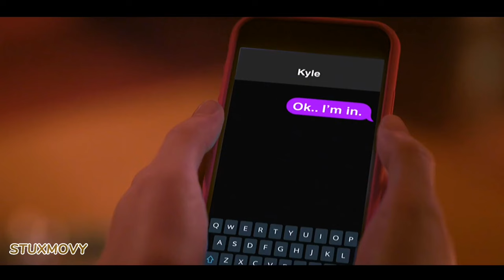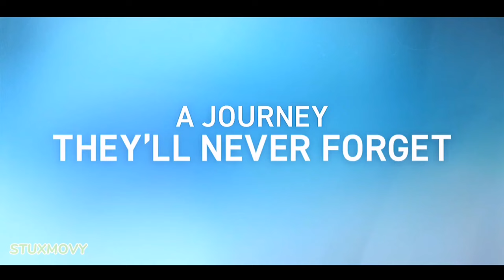Tráiler | Te Esperaré En Venus | Subtitulado en español 2023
Título: See You On Venus (Te esperaré en venus)

Sinopsis: Una joven huérfana de 18 años que se está muriendo quiere viajar a Europa para localizar a su madre biológica, así que cuando conoce a un joven bonachón que sufre la culpa de un accidente mortal, le convence para que la acompañe en el viaje.

Estreno: 21/07/2023